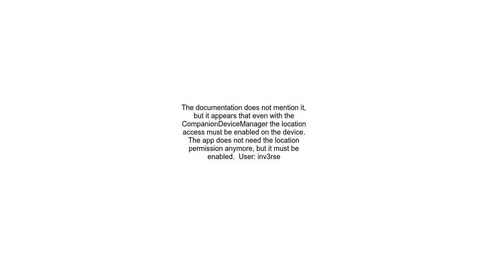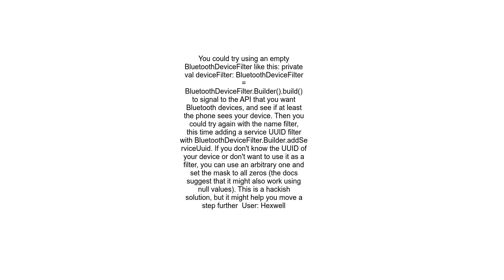Android CompanionDeviceManager Never Finds Any Nearby Bluetooth Devices